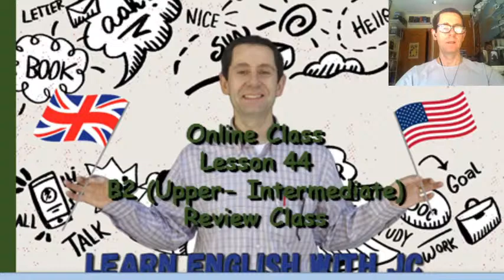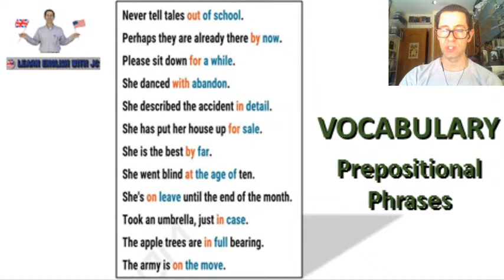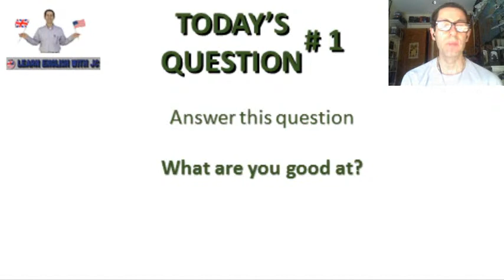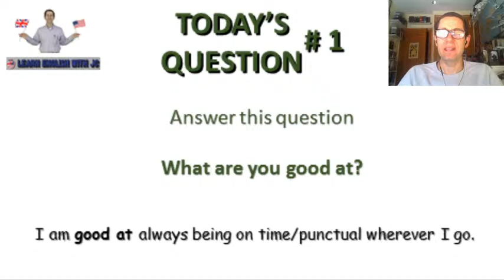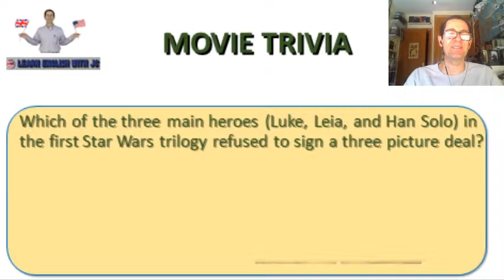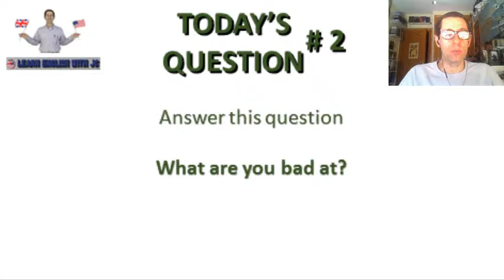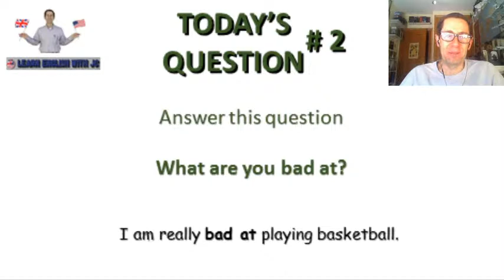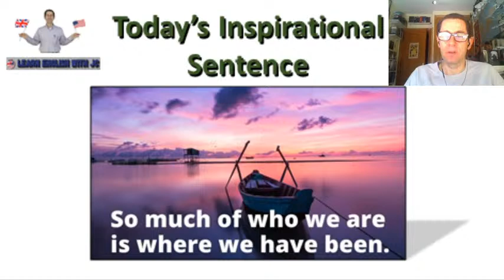Online #44 - B2 (Upper-Intermediate) Review Class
➜ Sigue nuestras clases online de inglés GRATIS en directo.

✔️ Follow our English classes live, taught by our friendly professor JC 👨‍🏫, from Montero Espinosa Academy in Madrid.

👤💬 Through our chat you can ask all the questions you want and also interact with students who see us from all over the world. 👨‍👩‍👧‍👦 It is both very fun and enriching! ✌🏻

👀 If you can't join our live classes one day, don't worry, you can watch all the video classes later and as many times as you want. It is free and unlimited! 🤩